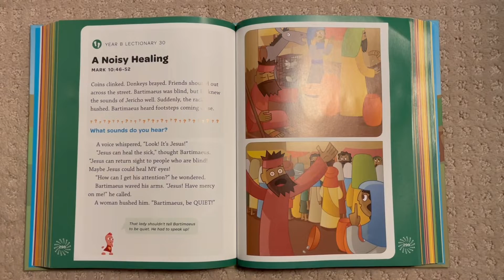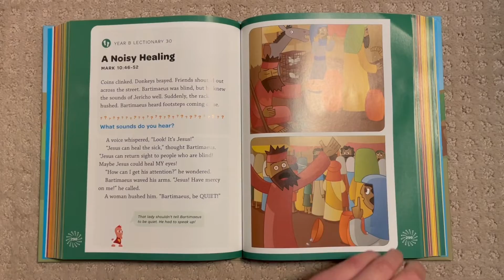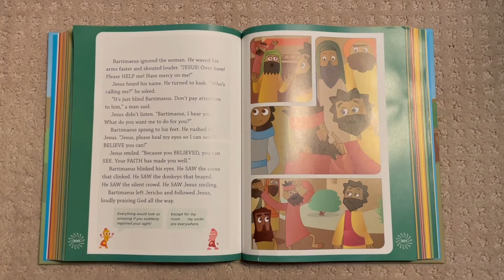Weekly Children's Focus: A Noisy Healing -- October 24, 2021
Join us as we talk about Bartimaeus.